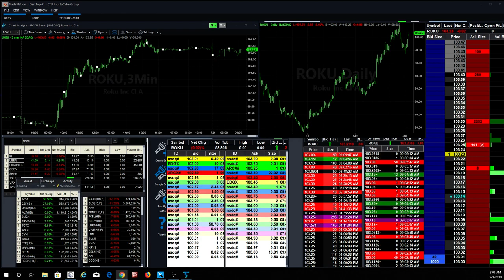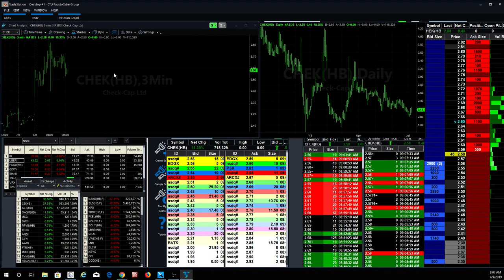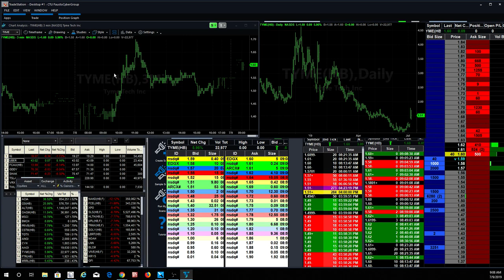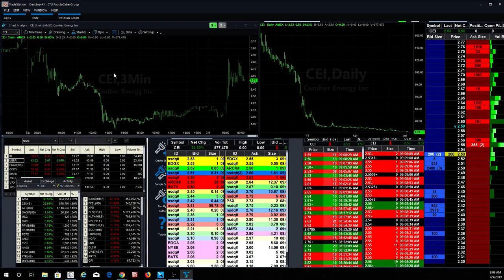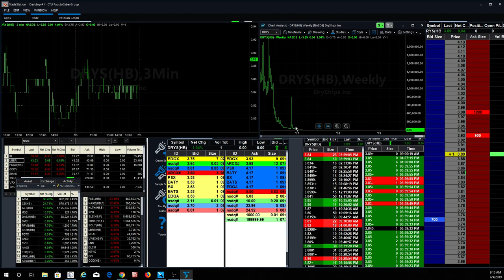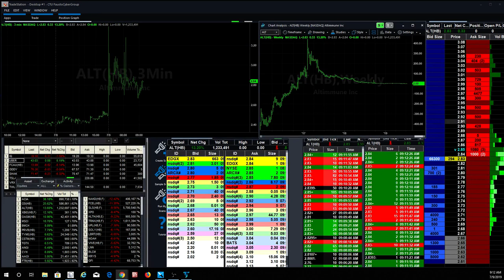How to Find stocks that run-up 500% in one day like CEI